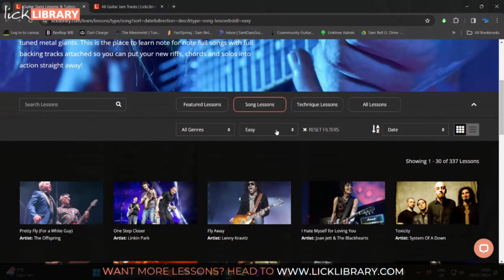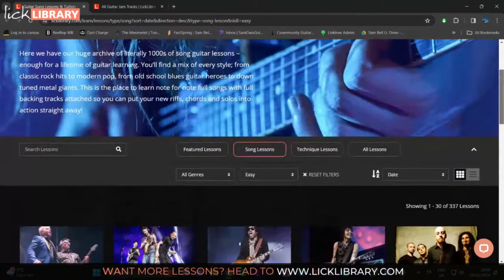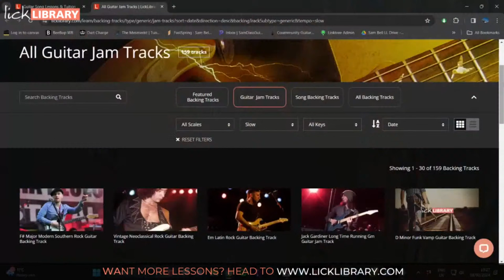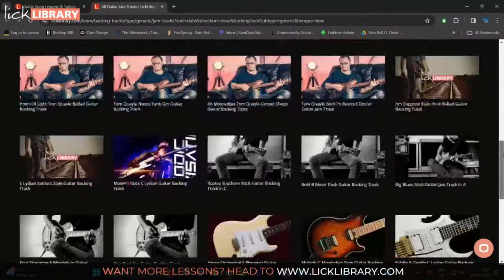Sam Bell - 5 Signs You're a Better Guitarist Than You Think You Are | Licklibrary Live Guitar Lesson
Feeling like you're not making the guitar progress you've set your sights on? As musicians, we are conditioned to look forwards; always seeking to advance our skills. It is all too easy to lose sight of how far we've come. In this live guitar webinar, Sam Bell offers guidance, advice and outlines the 5 signs that you are most likely a much better guitarist than you believe you are.

🎸  Why Choose Licklibrary? 🎸